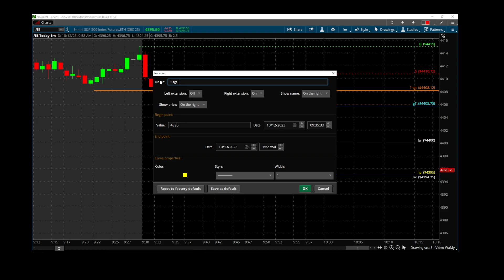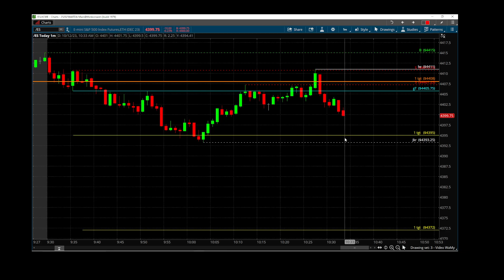Use the CHOPPINESS to trade the RANGES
Click this link to go directly to our DISCORD trading room

Personalized Attention:
( 917 ) eTrader

If it is not LIVE it is not REAL

Watch CAPI read the market and call Trades LIVE every Day
Learn PRICE ACTION
m - f   9  am  12  noon   NYT

We do not do BOGUS mentorship
We do not sell BOGUS trading courses
We do not have a BOGUS trading room
We do not have BOGUS lambos, jets, mansions, babes
We do not show you a BOGUS photo - shop profit / loss
We do not make a $1000 turn into BOGUS many millions
We do not do BOGUS trading analysis comically after the fact

All investing and trading in the securities market involves risk.
Any decisions to place trades in the financial markets, including trading in stock or options or other financial instruments, is a personal decision that should only be made after thorough research, including a personal risk and financial assessment, and the engagement of professional assistance to the extend you believe necessary.